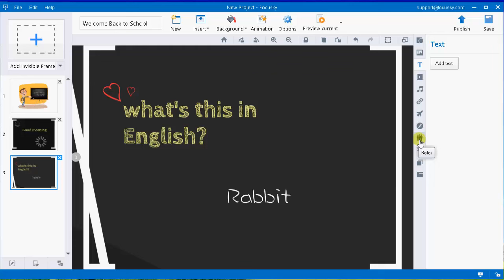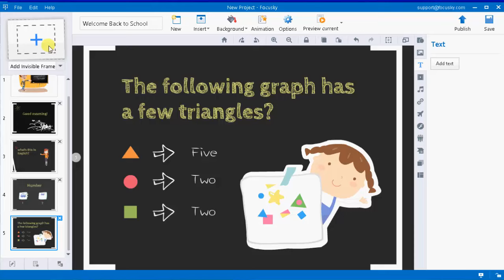3 Best Animation Video Makers for Creating Vivid E-learning Courses in 2016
Focusky is one of the best free animation video makers to turn your slide presentation into animated video presentation.